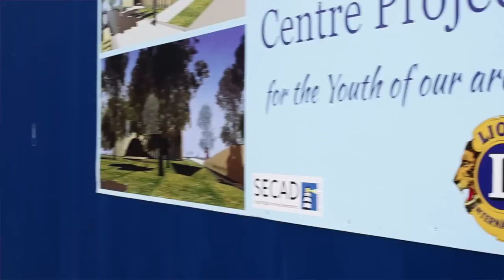Carrigaline Youth Project - Carols by Candlelight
Carols by Candlelight, a fundraising concert in aid of the €1m Carrigaline Youth Project. Cork City Symphony Orchestra, which performed with Il Divo last summer, and which will perform with José Carreras and Katherine Jenkins next summer, will perform a Christmas carol concert with 200 choristers in Carrigaline on Sunday December 21 at 8pm. Tickets are available here at The Pavilion Garden Centre and in various vendors in Carrigaline. Help bring this voluntary project home debt free ‪#‎supportlocal‬ ‪#‎CarrigalineLionsClub‬